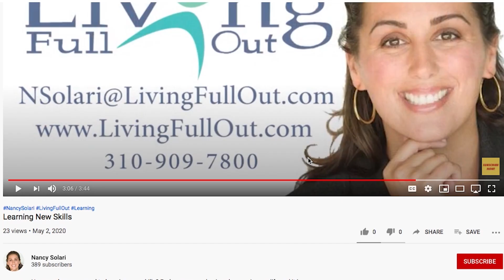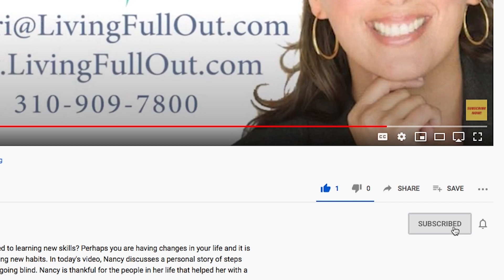Embrace Your Inner Child on National Answer the Phone like Buddy the Elf Day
What can you do this holiday season to get into the spirit? Maybe you have a favorite Christmas movie to watch or you look forward to driving by the decorations and lit up neighborhoods. Celebrate National Pick Up the Phone like Buddy the Elf Day by connecting to your inner child and spreading the joy. That extra excitement towards this time of the year keeps you living full out.

For more ways to live in the moment watch how being your authentic self can improve your life